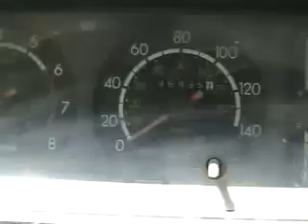cressida start and drive, part 1 of 2 - wolf Davidsfarmison[bliptv]now